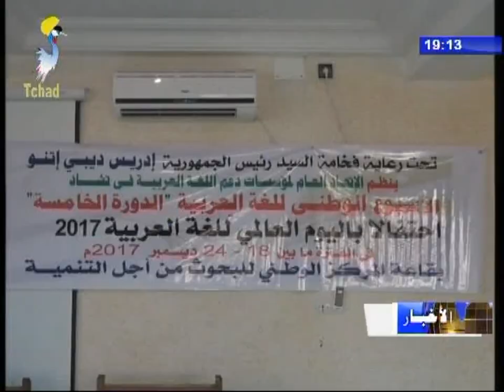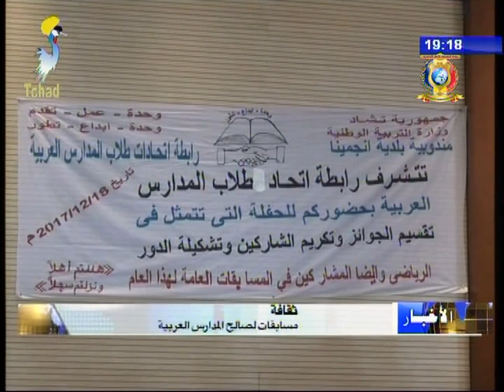اليوم العالمي للغة العربية - الإتحاد العام لمؤسسات دعم العربية تحيي الذكرى بتشاد 18/12/2017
العناوين
1) مركز الإيسيسكو بتشاد يحيى هذا اليوم.
2) مسابقات لصالح المدارس العربية.